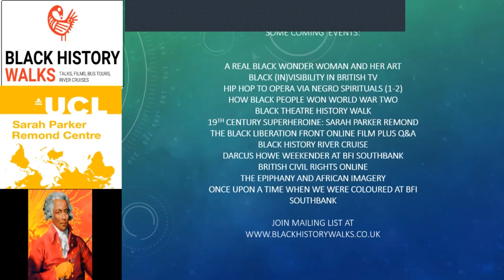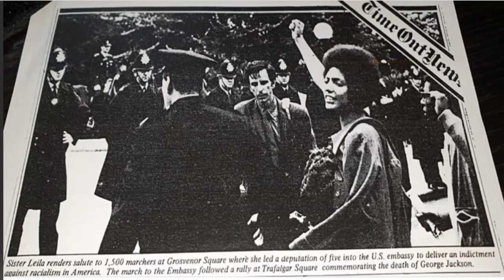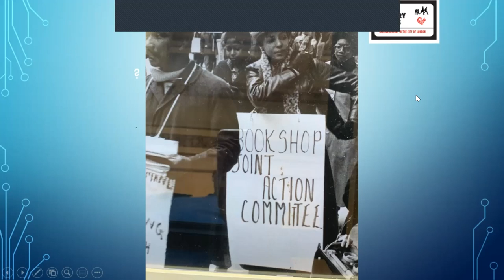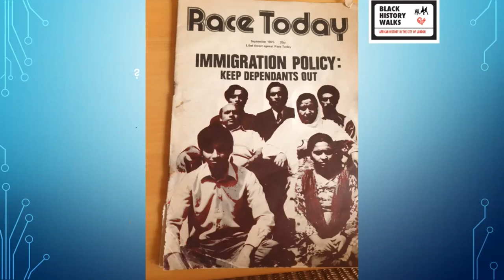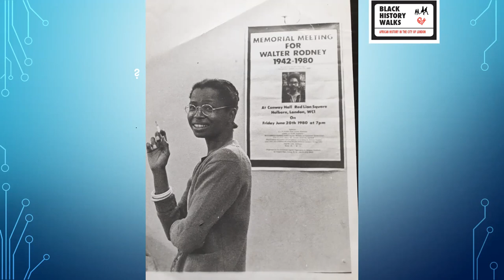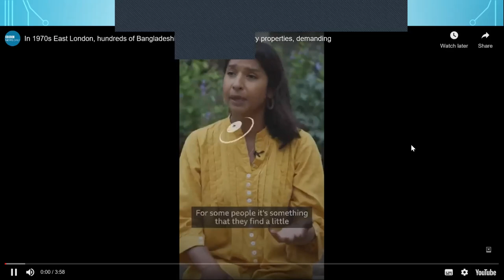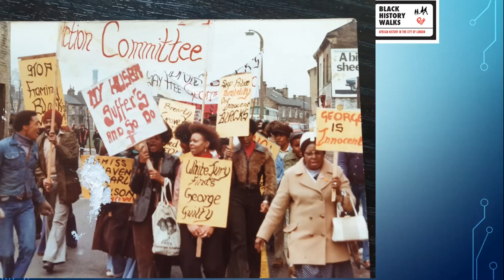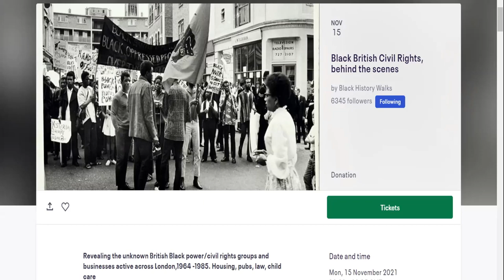British Black Power Leila Hassan-Howe in conversation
Black British Civil Rights activist, leader, writer, history maker and co-founder of the 1970s 'Race Today Collective' tells her story

Leila Hassan-Howe fought against state and street racism since the 1970s. She was strategist and activist in her own right quite apart from being the wife of the legendary Black Power activist Darcus Howe.

This event was organised by Black History Walks in conjunction with the Sarah Parker Remond Centre at U.C.L

In this illustrated talk Ms Hassan Howe takes us through her story: from working class London to upper class Africa and back, life as one of only three black girls in a racist grammar school, taking over a colonialist institution, publishing a newspaper Race Today, organising cultural events in the 70’s and 80’s, liberating properties, challenging police brutality,20,000 marchers on the Black Peoples Day of Action 1981, documenting the 1981 uprisings, the parallels with Black Lives Matter in 2020 and much more.

This event was part of the Darcus Howe Weekender. From the 3rd November we hosted 4 nights of films and talks on his life and work.

Wednesday 3rd November (ONLINE) British Black Power: Leila Hassan Howe
Thursday 4th November (ONLINE) Darcus Howe a personal journey with commentary from Leila Hassan Howe
Friday 5th November (PHYSICAL) film at BFI Southbank 'Cause for Concern' 1968. Darcus Howe takes on Metropolitan Police racism in this very rare TV broadcast of the black community standing up to institutional racism.
Saturday 6th November (PHYSICAL) 11am to 7pm. Full day of films featuring Darcus Howe including rare episodes of Bandung File, Devils Advocate. Plus on stage interviews and Q&A's with his contemporaries.

Watch out for our book 'Black History Walks in London Volume 1'. This is part of Jacaranda Books revolutionary Twenty in 2020 initiative to publish 20 books by 20 Black British authors in 2020. An unprecedented feat. 'Black History Walks in London Volume 1' is the 20th of that series but was delayed to this year due to the Coronavirus.

Other coming events

African Women Resistance Leaders: Political and Spiritual course Part 1
Top 20 Banned Black films you must see
Black Success Stories in London
Darcus Howe Weekender
The Sterilisation of Black women and what can be done
1958, Remembering the riots, Black resistance in Notting Hill
The economic impact of African hair, local and global
19th century superheroine Sarah Parker Remond
1958 Notting Hill remembering the 'riots' and Black resistance
Britain's First Black movie star, season of films at the BFI Southbank
Black history bus tour and river cruise
Black British Civil Rights and Darcus Howe day
Elephant and Castle Black History Walk
Hackney Black History Walk

About the Sarah Parker Remond Centre at UCL

The University College London Sarah Parker Remond Centre for the Study of Racism and Racialisation explores the impact of racism - scientific, metaphysical and cultural. Part of the UCL Institute of Advanced Studies, they work closely with many partners on-site to provide a focal point for scholarship, teaching and public engagement activities that are addressed to various problems of racial inequality and hierarchy